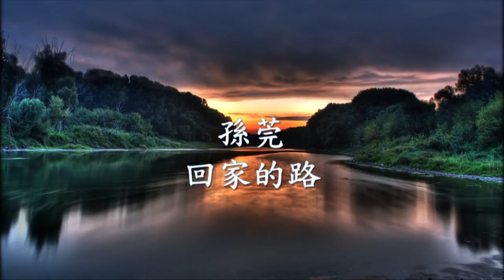孫莞 - 回家的路.mp4